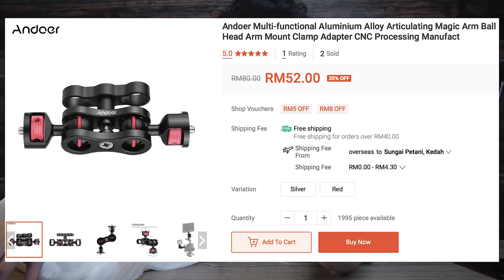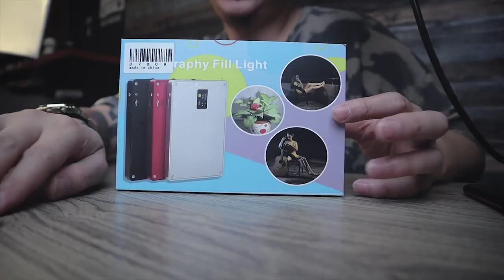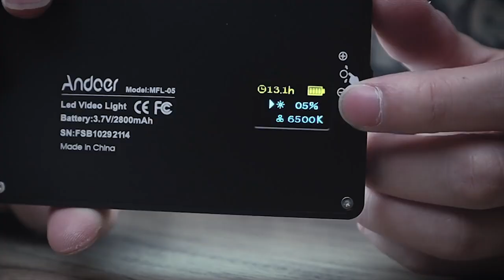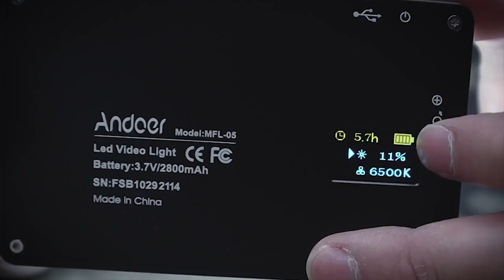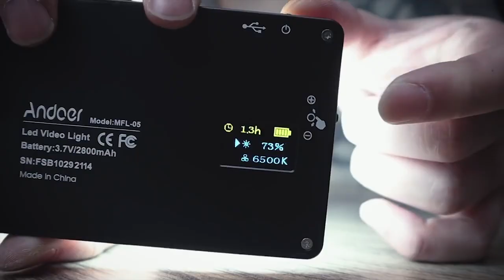VLOG UNBOX BARANG SHOPEE ACCESSORIES BERBALOI KE TAK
♠️ OTHER PARTNERSHIP♠️
🎮PRISM+ 💻PCBYTE